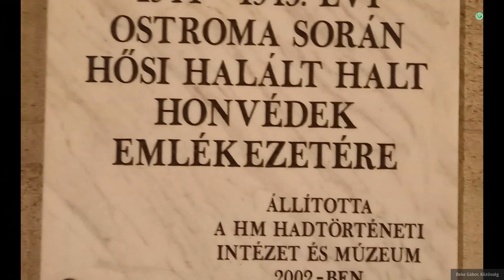Útvonal rögzítve: 2023. márc. 5. 7:28:37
Beke

Látogass meg minket a honlapunkon!

forrás/kapcsolat
Közösség
Missener Straße 18
87509 Immenstadt